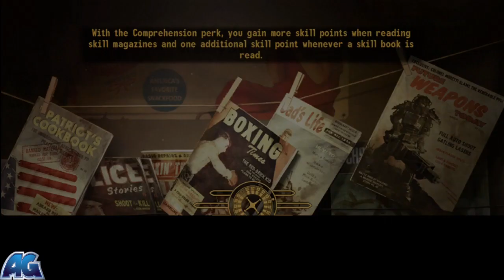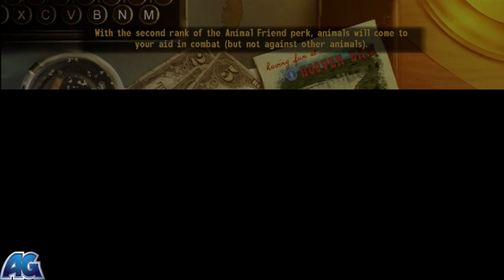Let's Play Fallout: New Vegas: Part 14 - Mojave Outpost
Find playlists of Fallout: New Vegas content here!

A full let's play of Fallout: New Vegas, along with an upcoming walkthrough and much more!